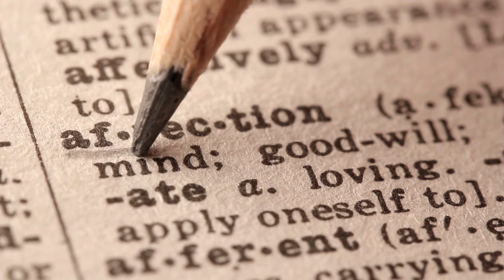Valerie Smith/ I Found (featuring Liberty Pike)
Written by Joshua Keogh
Publisher: Kobalt Music Publishing Ltd
Valerie Smith (Featuring Liberty Pike)
Harmony vocals: Lisa Kay Howard-Hughes, Wally Hughes
Acoustic Guitar: Bob Miner
Upright bass: Tom Gray
Mandolin: Lisa Kay Howard-Hughes
Fiddle: Wally Hughes
Banjo: Joe Zauner
Engineer: Tim Carter, Tree House Studios, Greenbrier, Tennessee
Producers: Valerie Smith, Tim Carter
Arrangement: Valerie Smith
Photography by Gabrielle Minkiewicz

Valerie Smith found her newest single in an odd place; a recording by an indie rock band from across the pond in England.
I Found is the second release from Valerie’s upcoming album,
Renaissance. Her first release, From A Distance, stayed on the Bluegrass Today Grassicana Chart for over 13 months and debuted No. 2 on the Folk DJ Chart.
  Valerie recalls:“While driving along Tennessee Highway 82 to the recording studio I heard a song on the radio called I Found performed by an indie rock group known as Amber Run,” Valerie says “I was captivated by the melody, the passion, and the lyrics.”
Valerie downloaded the song and listen to it over and over until she knew how she was going to make it her own. “I could hear myself performing the song completely differently with my band, Liberty Pike.”
Her band was skeptical when they first heard the Amber Run version. But, they decided to humor Valerie on the song even though they were rolling their collective eyes.
“As we began to make it our own,” Valerie says, “We came to realize that it fit like a glove and we just had to record it.”
The song became stuck in their heads as Lisa Kay Howard-Hughes and Wally Hughes added their warm harmonies to Valerie’s lead vocal. The vocalists are supported by Wally, fiddle; Lisa, mandolin; Joe Zauner, banjo; Bob Miner, guitar; and Tom Gray, upright bass.
“I heard the arrangement and felt it in my mind immediately,” Valerie says. “The song’s melody and lyrics were so haunting; I just really enjoyed singing it. “The tempo, structure, and instrumentation of my arrangement developed simultaneously. The finishing touches developed during band rehearsal.” Valerie’s arrangement of I Found blends the genres of bluegrass, Americana, and folk.
Valerie explained why she was drawn to the song.“During the last five years, my own personal theme has been about growing, learning, forgiving, and being the best person that I can be for myself and the ones I love.
“During the time of  COVID, I realized that my next album had to be called Renaissance, an Italian word for rebirth. The song describes finding love where you don't expect it to be found.”
Renaissance embraces several genres while staying true to Valerie’s sound – strong vocals, an acoustic flair,  and a touch of bluegrass. The songs cover subject areas including love, finding love, acceptance, and regret.
Growing up near Kansas City, Valerie heard everything from country to gospel to classic rock to jazz. “Later, I fell in love with bluegrass because of the incredible acoustic sounds, the virtuosic musicians, and the soulful melodies. The people and the sound fit my personality the best; they all love music.”
Valerie still listens to all kinds of music, when driving to the studio or flying to a show. And she doesn’t forget movie soundtracks; which she finds are usually chock full of creative, independent music. “I love most music that moves me,” Valerie says, “and I do not often think of genres when I’m creating. It is just music that makes me feel something.”
And that is how Valerie Smith found her newest single.